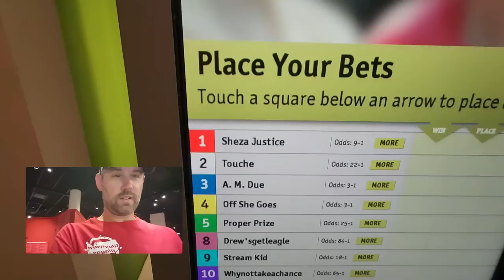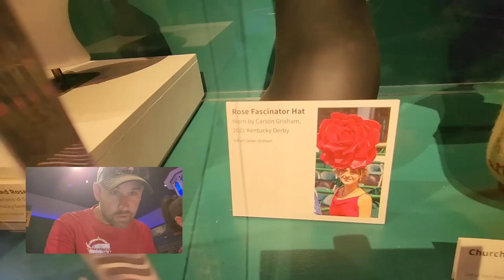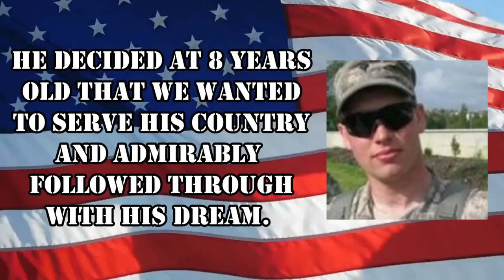RV Travel - Churchill Downs - Louisville, Kentucky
Our RV Travel brings us to Churchill Downs in Louisville, Kentucky where we placed a bet on "She's A Tease". Turns out, horse betting is not our thing.

Here is how you can help us help Veterans:
3. Donate on PayPal (100% of funds through PayPal go directly to Veterans) (Scroll down to PayPal and click on the Donate button.
4.
5.
6.

Alethea Paradis
Rich & Janice Sharp
Chris Mayers
Brett Higgins
Joyce Glover
Tim F
Gary & Diane Houk
Amy Jones
Warren Miller
Ray Foor
Barbara Spiecher
Kirk McNamara
Ken Wise